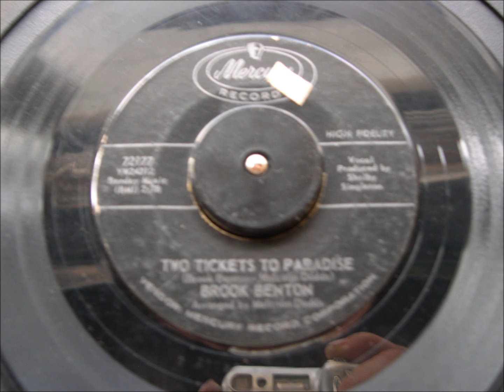BROOK BENTON TWO TICKETS TO PARADISE MERCURY RECORD LABEL